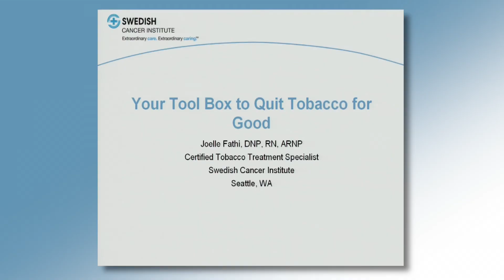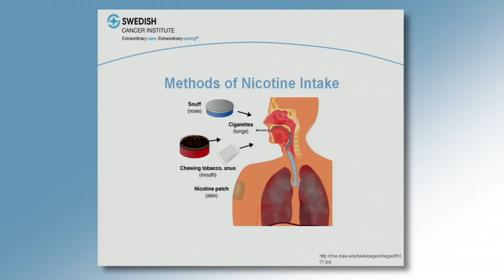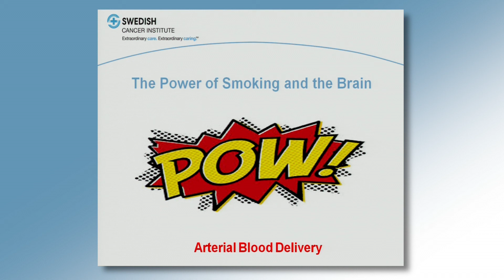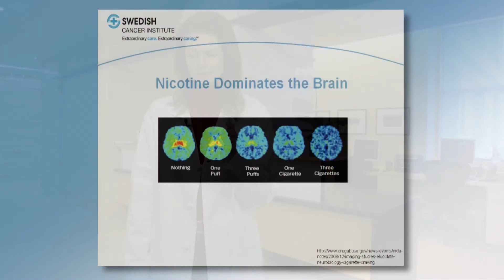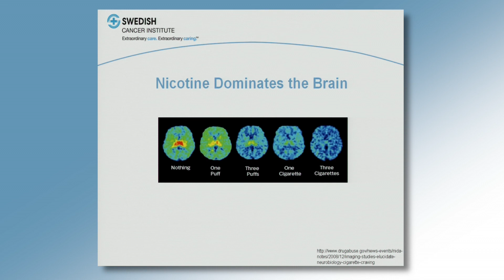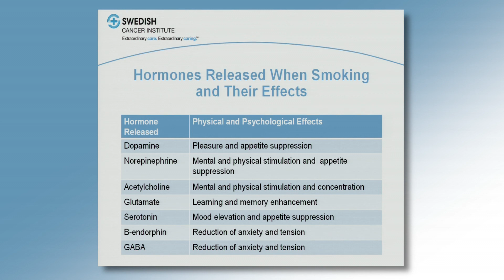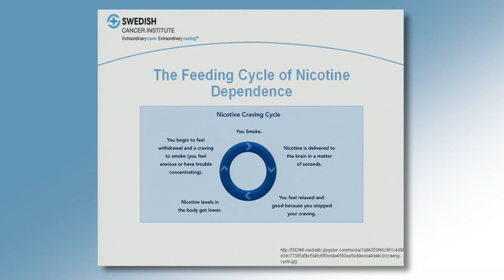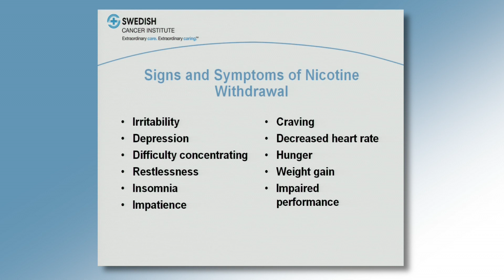Cigarettes: Their Impact on the Body and How We Become Dependent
Understand how cigarettes impact the body, how we become dependent on nicotine, and why we experience symptoms of withdrawal.